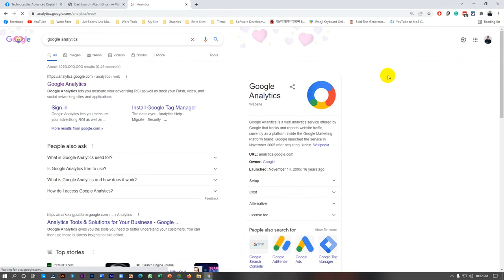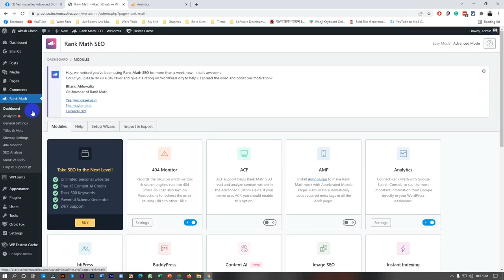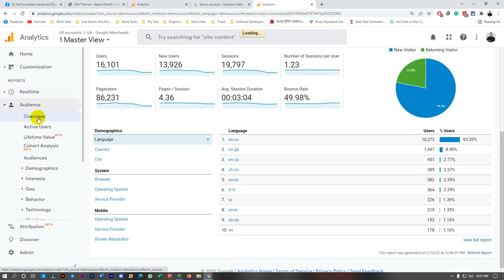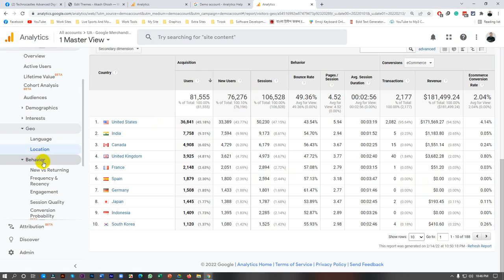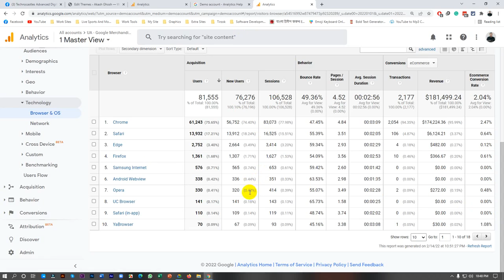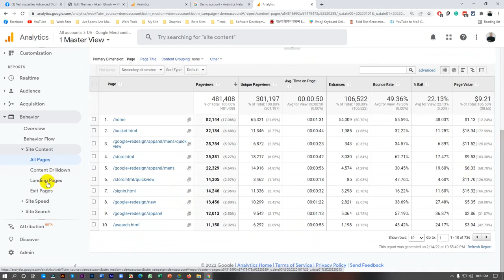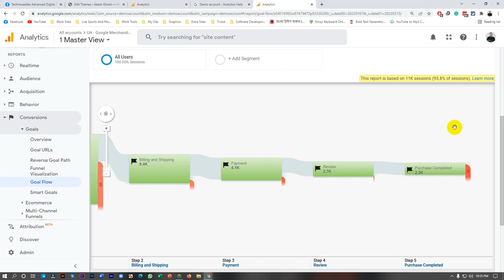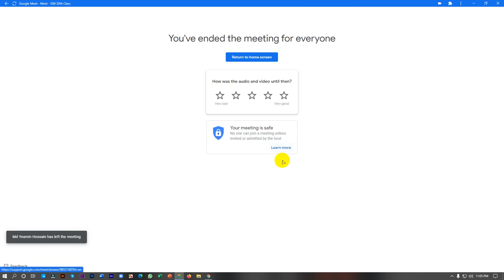Class No 29| Digital Marketing Course 2022 || Full Digital Marketing Tutorial |Google Analytics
I am Saiful Islam Shamim Founder of Online Live Class Facebook Group, Page & YouTube Channel. This is a Virtual Online Platform in Bangladesh. We want to Teach all kind of IT Training by This Media. I also want energetic and increased able people to Learn about Some Computer Programs.